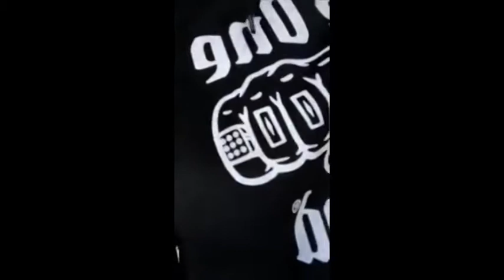Boskoe100 on Tekashi 6ix9ine breakfast club interview